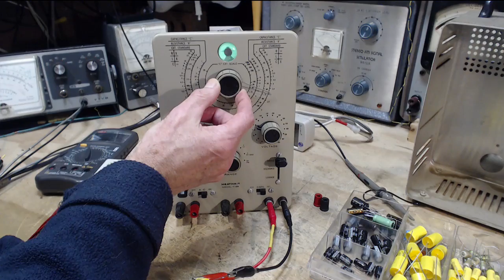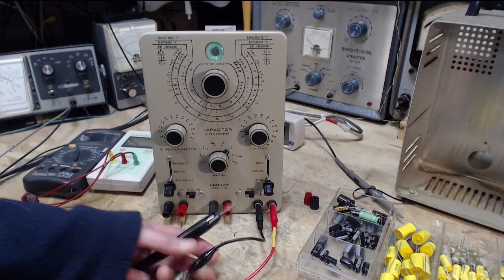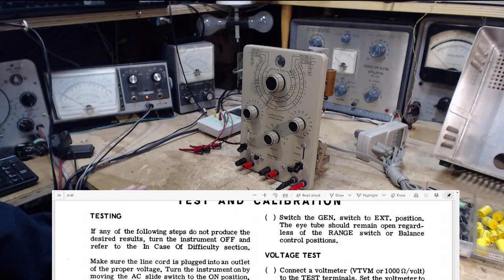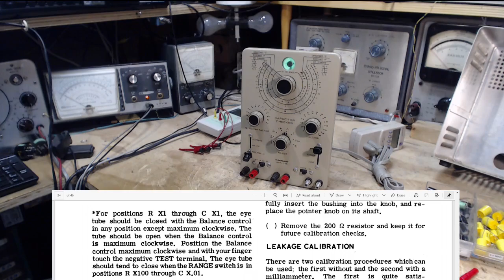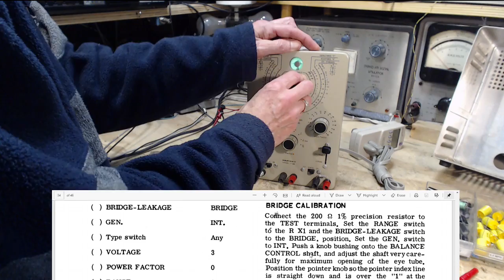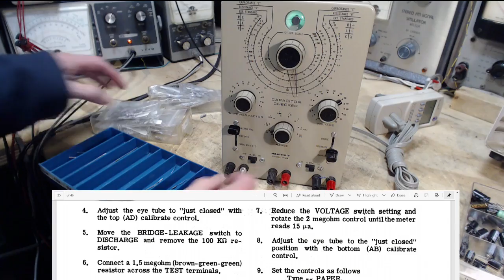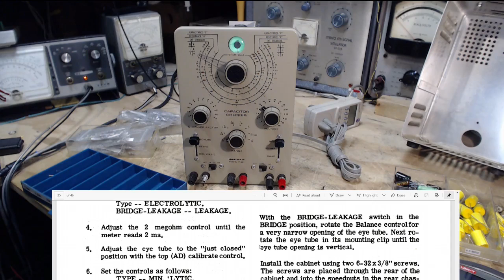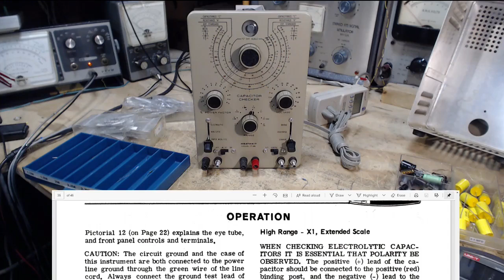Heathkit IT 28 Capacitor Checker Restoration Video #2 - Calibration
After thoroughly checking through the capacitor checker looking for defective components to explain the poor operation of the leakage test, I'm left with poor calibration as a possible cause so I complete all the calibration steps to see if that will correct the problem with the leakage test.